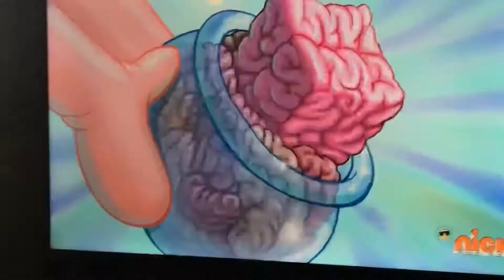Spongebob singing gummy bear song